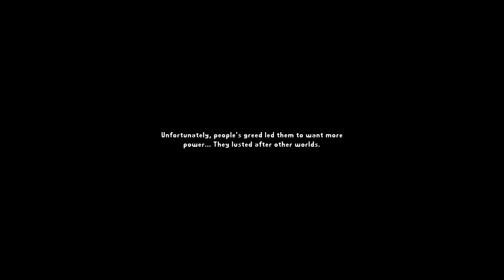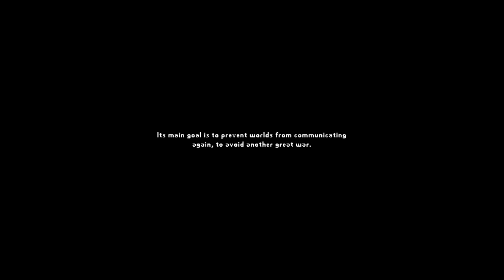Chaos Plays - Worlds - Ep:01 - The Journey Begins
So here it is, another story driven series to add to my list.

I did play a bit of this game awhile ago, but i believe that was recorded on the outdated demo before i decided to purchase the game and aid the developer. So yeah, this version is a whole lot more updated, and from what ive played so far, it is a really cool game.

Just so you know, you cant purchase the game now since the developer thought that updating the game would be a bad idea. Its not a sandbox game like minecraft, so it wouldnt make sense. Therefore you can only download the demo and try it out.

Which is kind of sad, but hey, i think what he's done is ok and understandable.

Non the less, i should stop yapping and let you watch the video. Its free, so your not really losing anything.

Now, shush Chaos.

Feel free to stalk me on Twitter for all of the latest info about my channel as well as other stuff

Here is the music i tend to use in my videos.